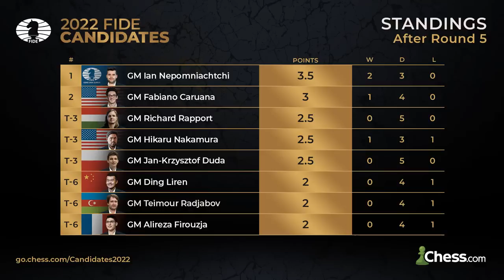A to feler... Turniej Pretendentów #5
Szukasz pracy? rzuć okiem!
Z kodem kandydaci10 - 10% ZNIŻKI w moim sklepie!

z kodem 'JASKOL95' dostajesz 10% zniżki na zakupy, a ponadto wspierasz moją działalność :)

Udanych zakupów i dziękuję za wsparcie  ❤️

00:00 - siema!
01:10 - Firouzja - Duda
08:28 - Nakamura - Nepo
15:56 - Caruana - Rapport
21:47 - Radjabov - Liren